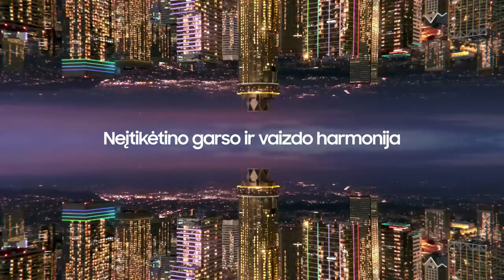G. Žibėnas: „Mintimis buvome kažkur ne ten“